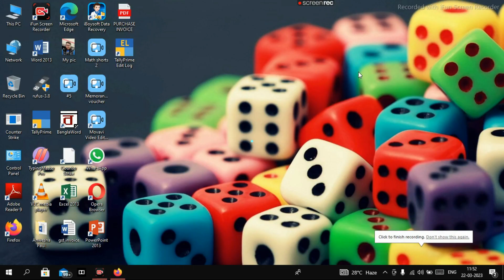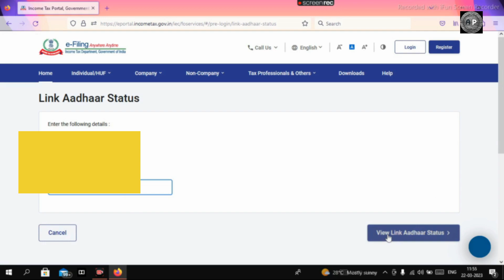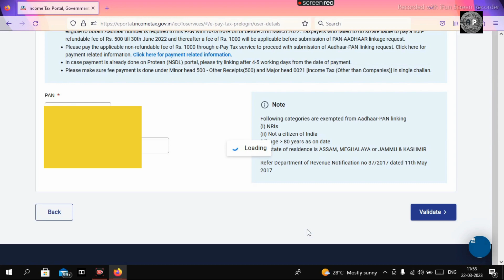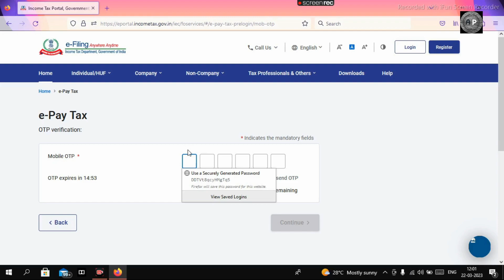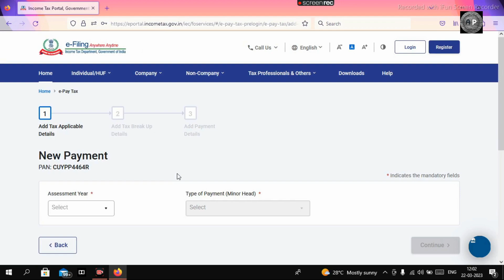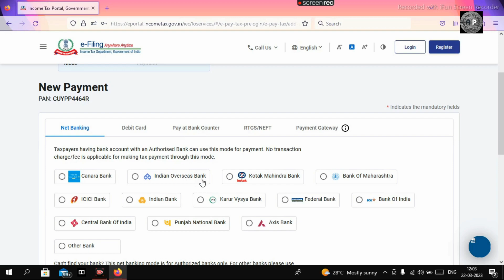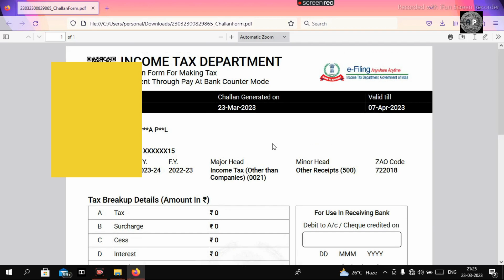Step-by-Step Guide to Link Your PAN Card with Aadhaar Card || Income Tax.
Pan Aadhaar Link by Cash mode(bank challan)
Linking your PAN card with your Aadhaar card has become mandatory as per government regulations. This process ensures that all your financial transactions are seamless and free from any discrepancies. In this step-by-step guide, we will explain the easy and hassle-free process of linking your PAN card with Aadhaar card. By following this guide, you can avoid any penalties or legal action that may be imposed for non-compliance with the government mandate. So, let's get started and link your PAN card with your Aadhaar card today!

Tally Prime Course(Bangla).